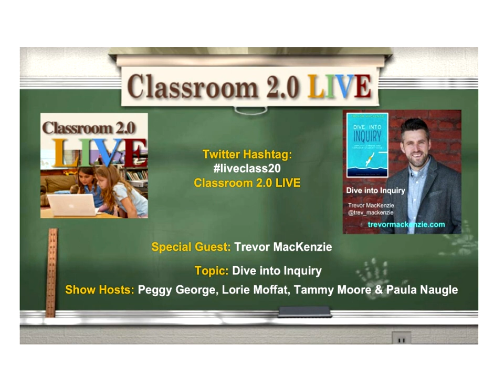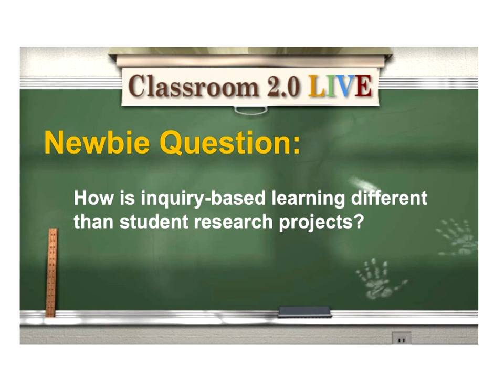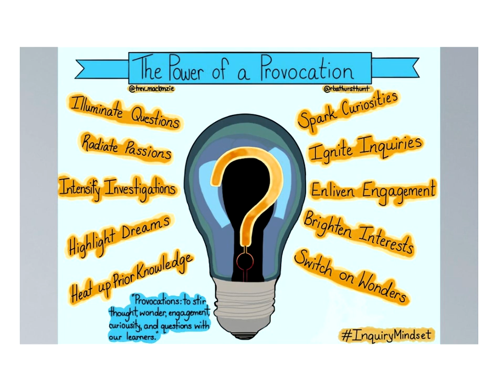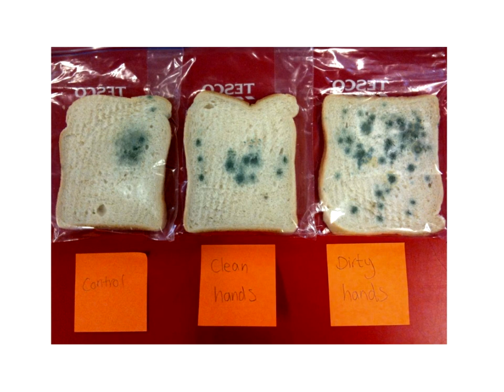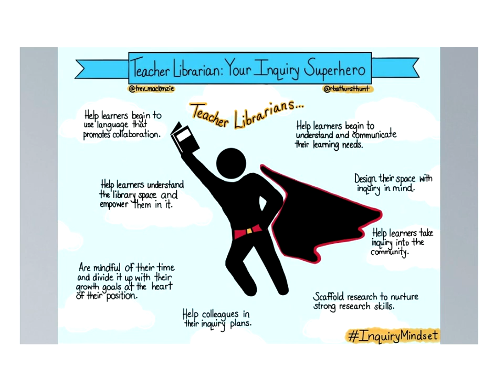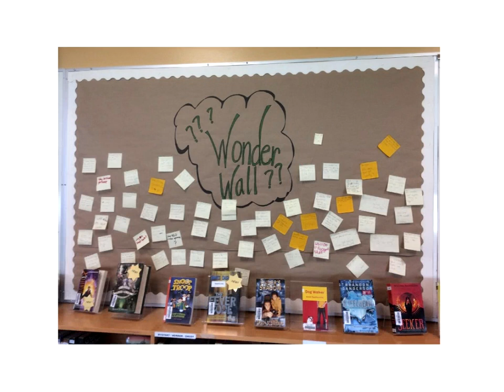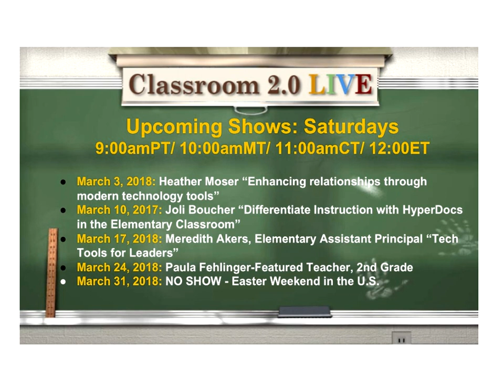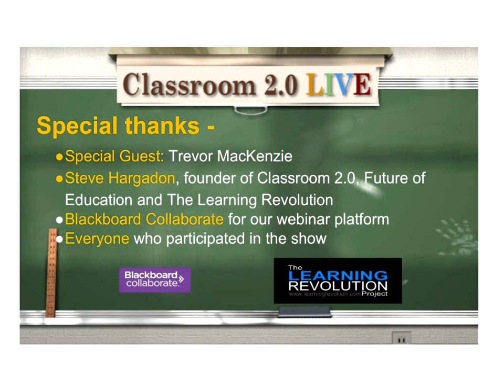Dive into Inquiry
Classroom 2.0 LIVE webinar "Dive into Inquiry" with special guest presenter, Trevor MacKenzie. February 24, 2018

We are excited to welcome Trevor MacKenzie as our special guest presenter to help us learn all about inquiry classrooms, the different types of student inquiry and how we can incorporate these into our classroom practices.

Webinar Description:
Please join us for a vibrant discussion all about inquiry-based learning and how teachers can powerfully personalize learning for students in their classrooms.  Trevor MacKenzie, author of the best-selling book Dive into Inquiry: Amplify Learning and Empower Student Voice and forthcoming (and highly anticipated) follow-up Inquiry Mindset: Nurturing the Dreams, Wonders and Curiosities of Our Youngest Learners (co-authored with Rebecca Bathurst-Hunt) will share some tips, tricks and processes for teachers both new and well-versed to the inquiry classroom.  These takeaways will be a mix of ideas and activities you can do tomorrow in your class as well as BIG ideas that will truly transform your teaching.  Trevor will also share some exclusive content from Inquiry Mindset during the webinar that hasn't been released to the public yet - exciting!  If you haven't heard Trevor speak you're in for a treat - he's passionate, informed, and an absolute sharer.  He genuinely cares about impacting teaching and learning.  You don't want to miss this webinar!

Have you seen this Sketchnote?  It's gone viral and will be discussed during the webinar.

Trevor MacKenzie is an award winning English teacher, Instructional Coach (focusing on inquiry and technology), and graduate student from Victoria, BC, Canada who believes that it is a magical time to be an educator. By increasing student agency over learning, weaving in strong pedagogy, transformative tech use, and sharing learning to a public audience, Trevor’s learners are ready to take on important roles in the 21st century. Trevor uses technology to enhance his teaching as he experiments with the flipped classroom, inquiry-based learning, iPad Ed, and exploring student blogging as a means to reflect on learning. He strives to make learning public and meaningful and support innovation and connection amongst educators.

Trevor is the author of Dive into Inquiry: Amplify Learning and Empower Student Voice as well as Inquiry Mindset: Nurturing the Dreams, Wonders and Curiosities of our Youngest Learners (co-authored with Rebecca Bathurst-Hunt) published by EdTechTeam Press.